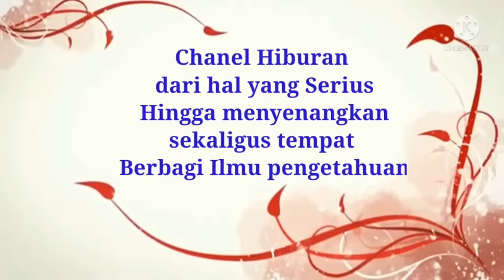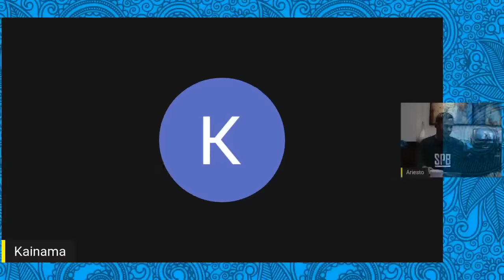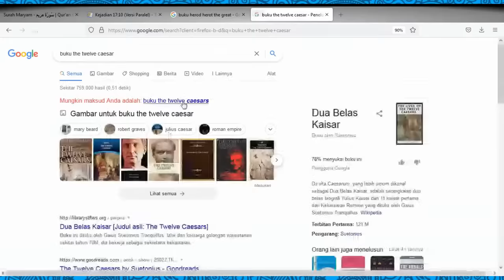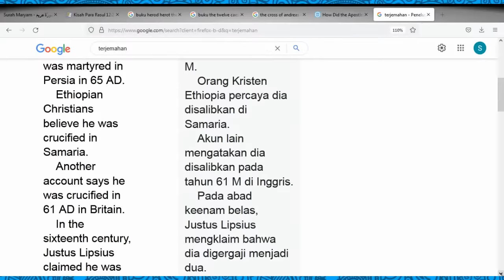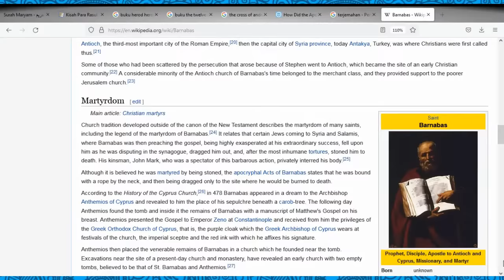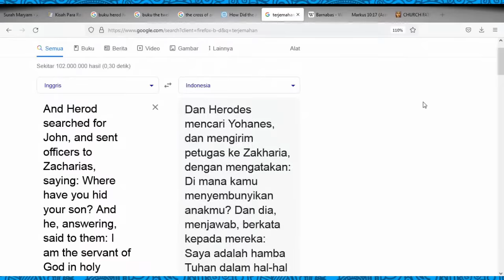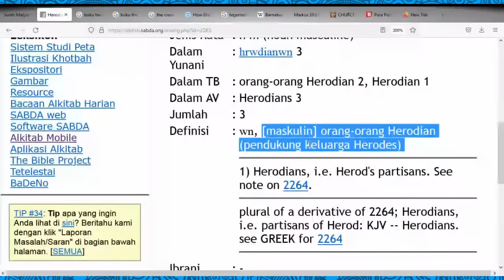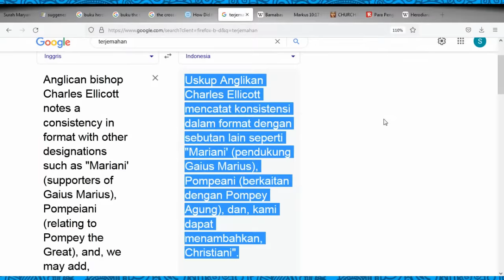📍Ust Kainama....Gogle Kosong & Kematian 12 Murid Yesus !!